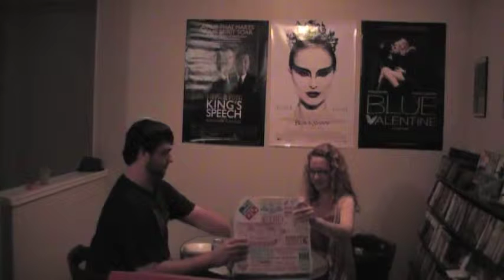Lilly's commercial 2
Lilly's commercial I did for practical marketing.
Starring Michael and Abby
Shot by: Brittany (me)
Edited by: Brittany